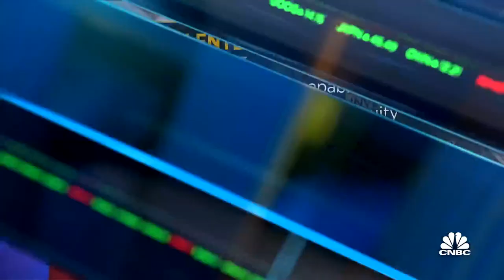Apollo makes $760M investment in Legendary Entertainment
Leslie Picker reports on Apollo's investment in Legendary Entertainment for 'Closing Bell.'